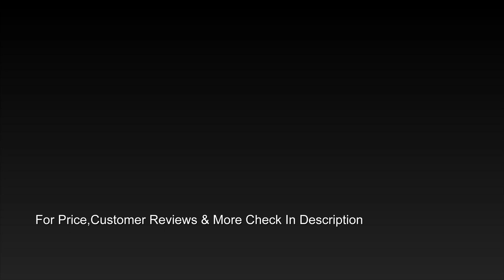✅Top 10 Best Christmas Trees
10.Best Choice Products 6- Foot Hinged Premium Christmas Pine Tree 1000 Tips

9.Best Choice Products 7.5-Foot Artificial Spruce Christmas Tree with Base

8.National Tree Carolina 7.5- Foot Pine Tree 750 Clear Lights (CAP3-306-75)

7.Homegear Deluxe 6-Foot Alpine Christmas Tree, 700 Tips

6.Goplus Artificial PVC 5.9-Foot Christmas Tree

5.National Tree Kingswood Fir 7.5-Foot Pencil Tree (KW7-500-75)

4.National Tree Dunhill 6.5-Foot Fir Hinged Tree (DUH-65)

3.KING OF CHRISTMAS Prince Flocked 6-Foot Artificial Christmas Tree

2.National Tree Fiber Optic 48-Inch Fireworks Christmas Tree with Lights (SZOX7-100L-48)

1.GKI/Bethlehem Savannah Medium Size 6-Foot Spruce Christmas Tree